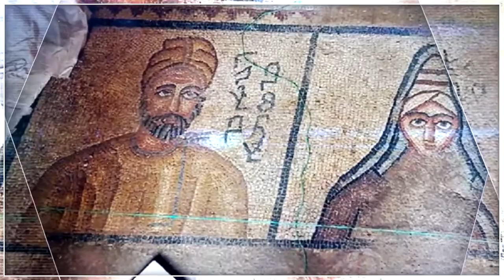Первые 5 страны которые приняли христианство